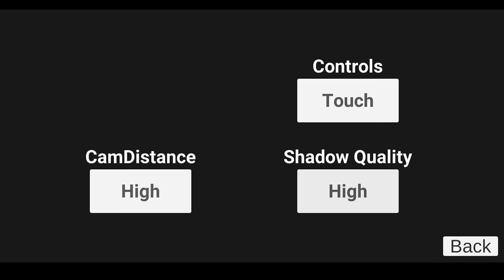New house ka cheat code in indian bike driving -3d game mai (new update) / mythbusters #6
New house cheat code in indian bike driving -3d game (new update)